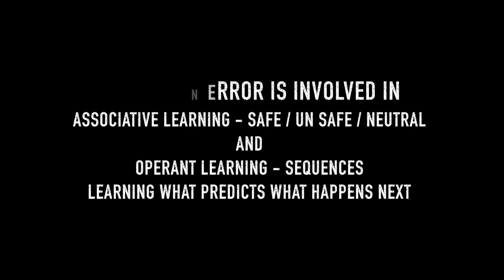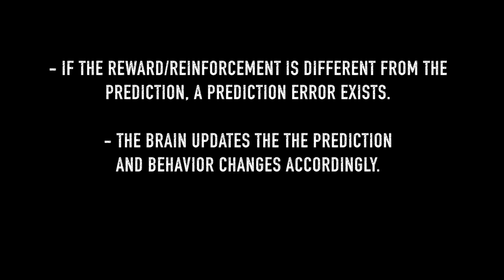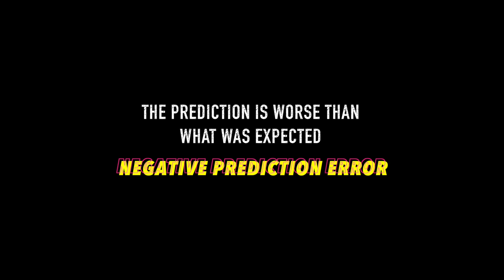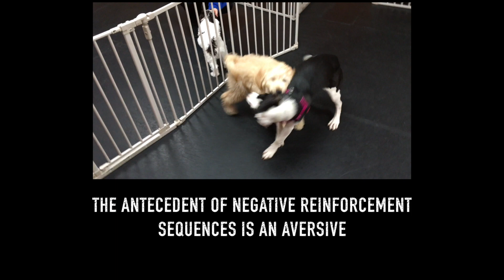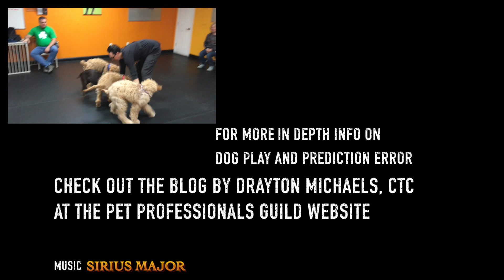Prediction Error and Dog Play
Prediction Error is the processing of stimuli and events and the differences between received/perceived and predicted rewards. This is crucial for evolutionary benefits of social interactions.

Rewards are a big part of learning. Dogs are always assessing “predictive value’, this is something widely known, and prediction error is involved in both associative and operant learning.

It works like this, there is a distinguishing between a prediction about a future reward, or no prediction, which is just a poorly defined one. Then there will be a comparison of the reward and the prediction. When the reward is either better than or equal to or worse than what was predicted, future behavior will change based on the differences between the reinforcements and the predictions.

Dog play has lots of moving parts, and associations are being made in micro seconds. When humans shape dog play and referee, the dogs make less mistakes and thus have better predictive value. Enjoy!

Reference Links
Dog Play and Prediction Error - Barks From The Guild

Dopamine reward prediction error coding Wolffram Schultz, MD, FRS